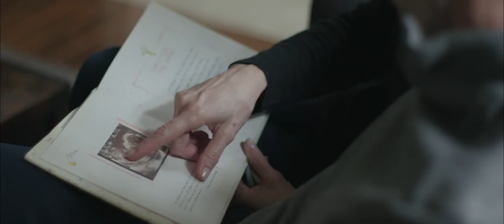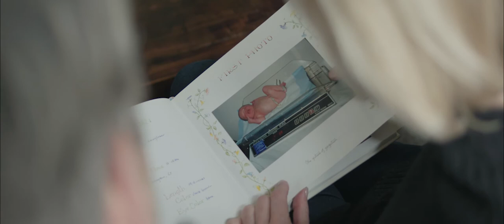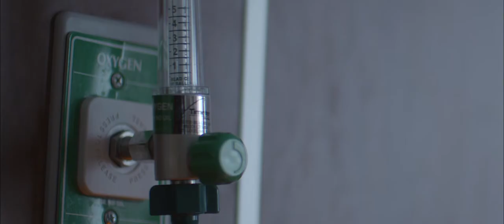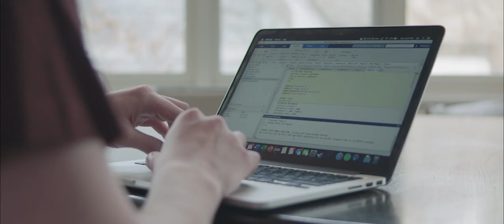Chicago Heart Ball 2020: Matthew's Story